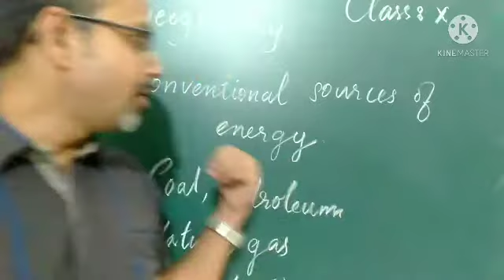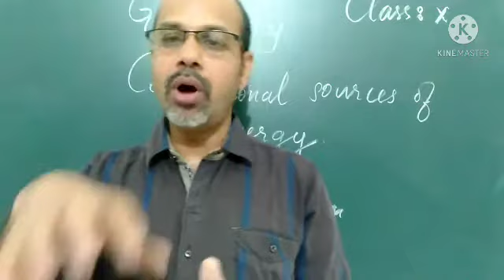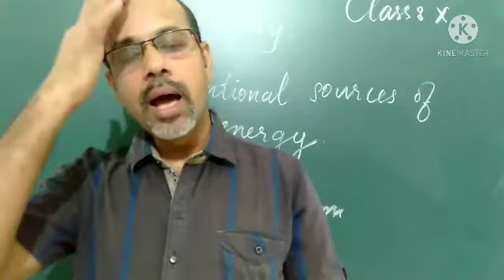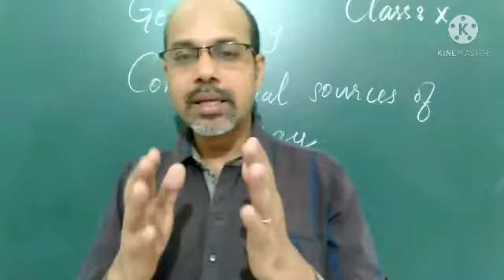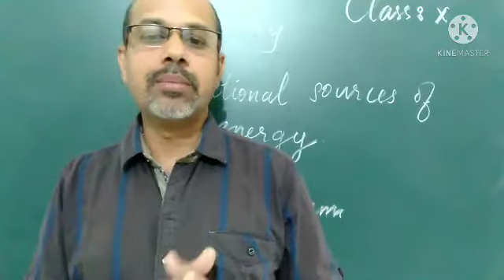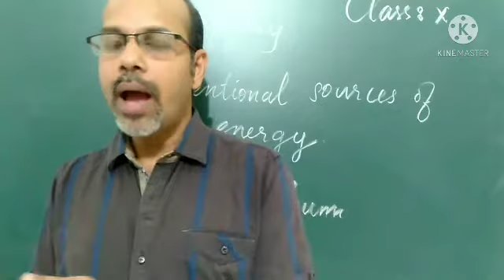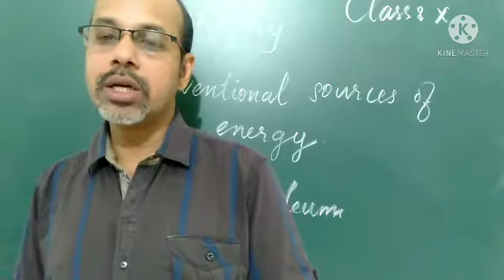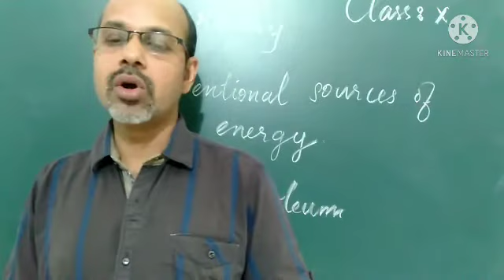10 Geography Ch 5 Part 7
Conventional sources of Energy